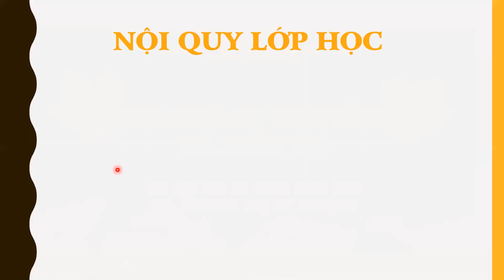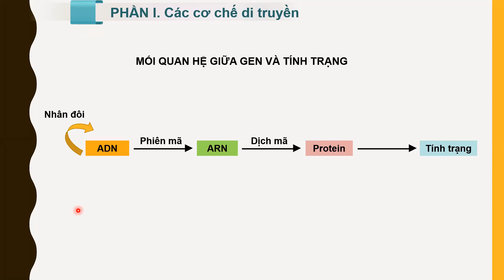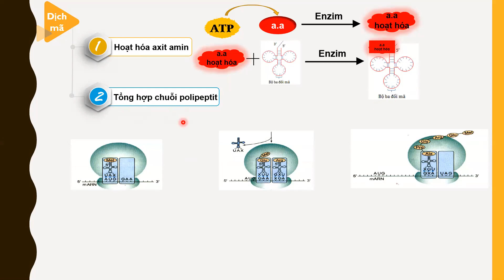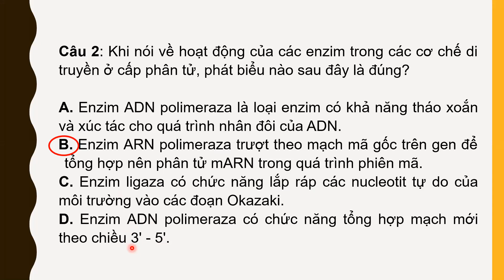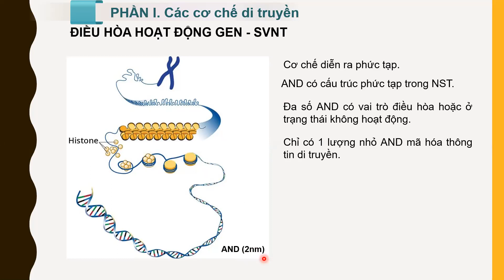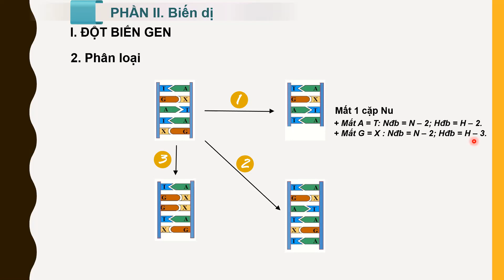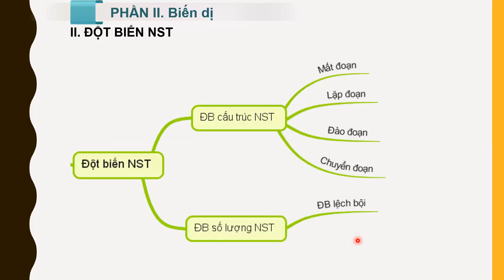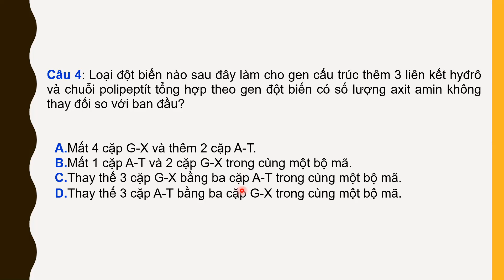[HỌC TRỰC TUYẾN] ÔN TẬP SINH HỌC 12 - BUỔI 13/5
GVGD: Cô Nguyễn Thị Mỹ Phượng - Giáo viên Sinh học - Trường THPT Cẩm Lệ